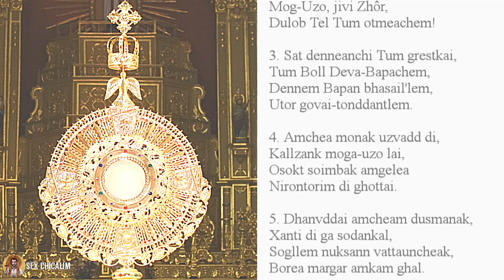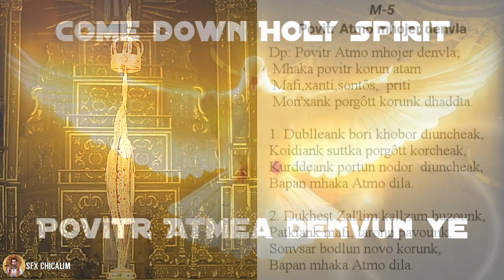Blessed Sacrament Adoration - Come down Holy Spirit 🕊️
Povitr Atmea denvun ye